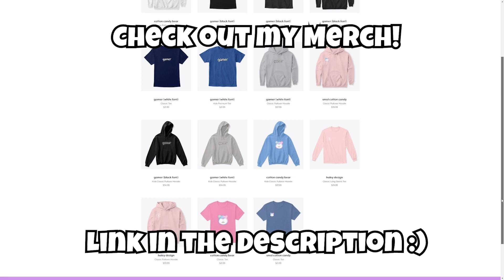MISTAKES WERE MADE // ACNH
short story short: I forgot how to play the beginning of this game

PC Specs:
ASUS ROG Maximus XI Hero

Audio:
Shure SM57 Cardioid Dynamic Microphone

Focusrite Scarlett Audio Interface

SteelSeries Arctis Pro + GameDAC Wired Gaming Headset

Mouse + Keyboard:
Glorious Model O